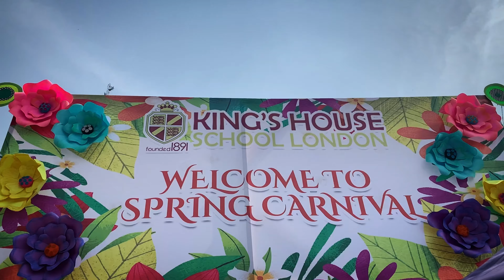~Spring Carnival ~at King's House School London have got it covered !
When it comes to a children's enjoyment out of the box
From trampoline to jumping castle, from Ring the Tin to Jail stall, every single thing offered endless fun filled attraction for everyone from toddlers to adults, ensuring that whosoever came spends the most incredible time and never forgets their visit to our institution.
This carnival was a welcoming gesture to bring all ages to the one place and give opportunity to everyone including our students to socialise and gain more confidence.
The idea was to provide a fun filled event while highlighting the importance of socialisation outside of school hours.
Admission open for session 2021 to 2022
Book your personalized tour of the campus by calling us at:
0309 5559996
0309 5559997